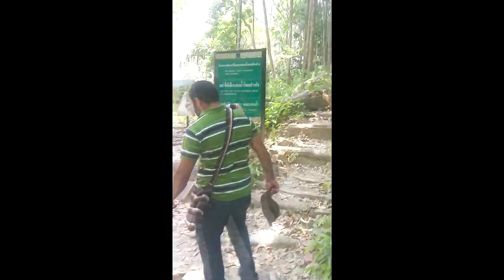brothers cooling down at the Thailand and Malaysia border waterfall..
2016